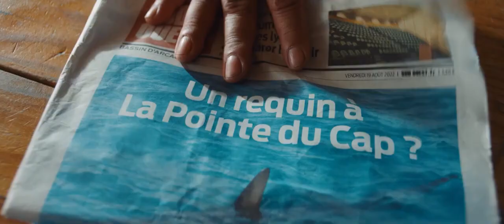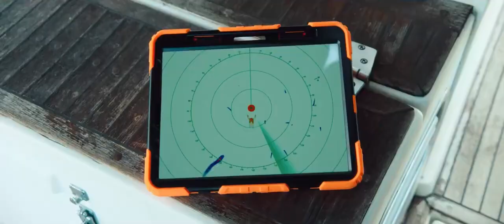Закрытое море Год акулы Русский трейлер 2022